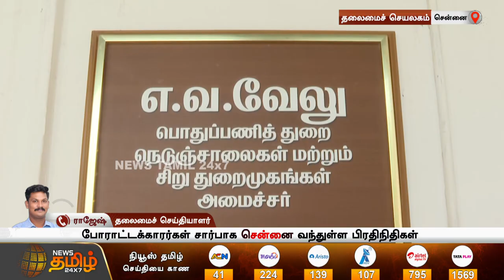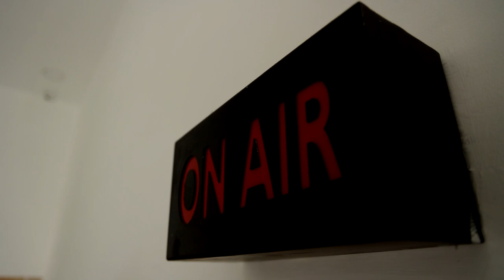பரந்தூர் விமான நிலையத்துக்கு எதிராக போராடி வரும் மக்கள், அமைச்சர்களுடன் பேச்சுவார்த்தை | EV VELU